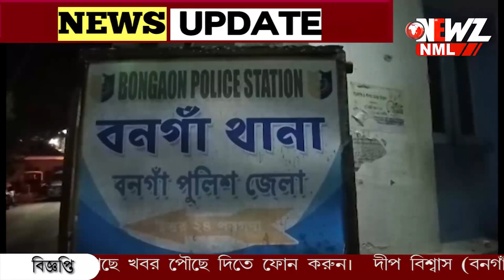বনগাঁর ট্রান্সপোর্টে চুরি কয়েক লক্ষ টাকা।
দিনে দুপুরে বনগাঁর ট্রান্সপোর্টে চুরি কয়েক লক্ষ টাকা। ঘটনায় অফিসের সিসিটিভির হার্ডডিস্ক খুলে নিয়ে যায় দুষ্কৃতীরা। ঘটনায় বনগাঁ থানায় অভিযোগ দায়ের। ঘটনার তদন্ত শুরু করেছে পুলিশ।